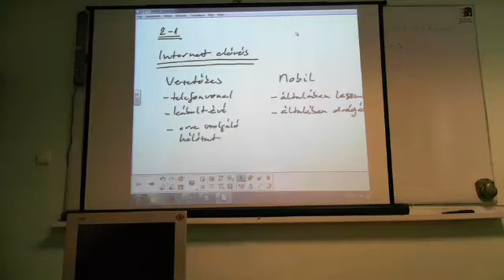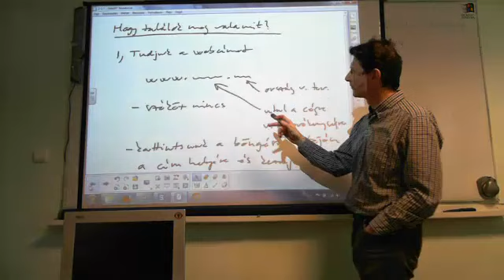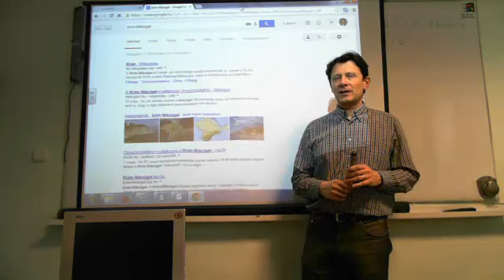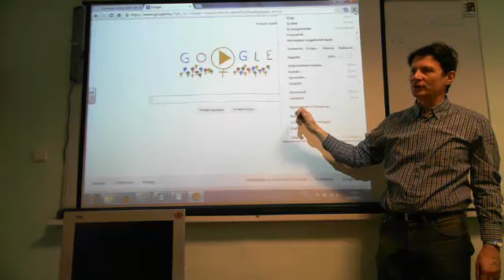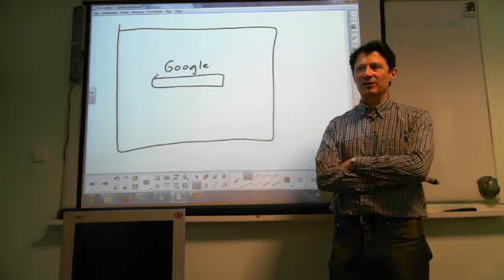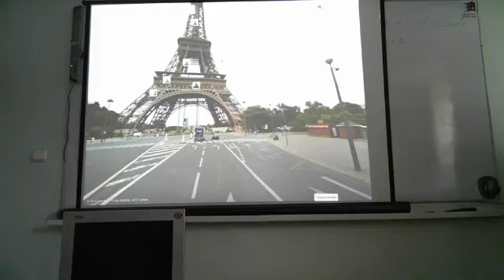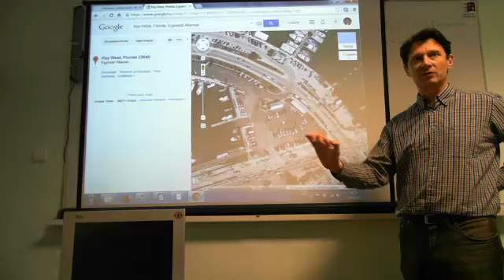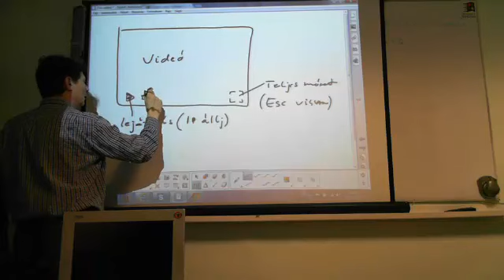Pénteki PIK Senior (nyugdijas) 2. modul 2. előadás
Fontosabb webhelyek:
-google maps (térkép),